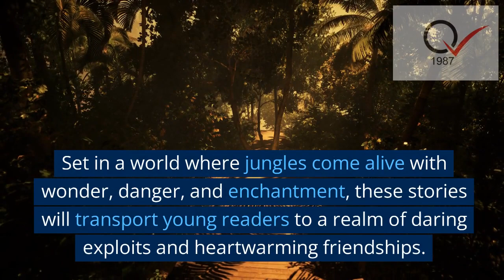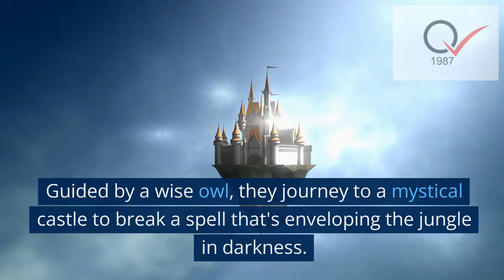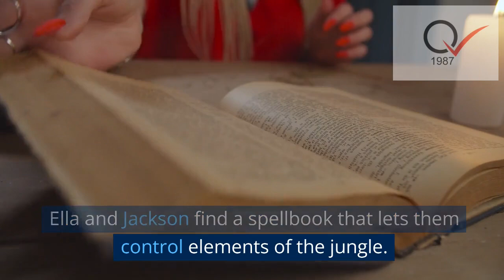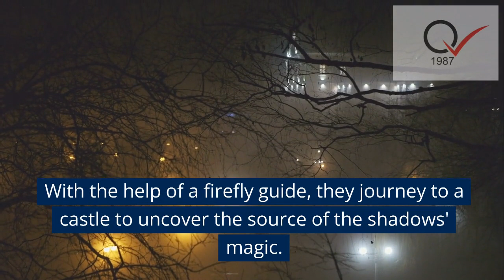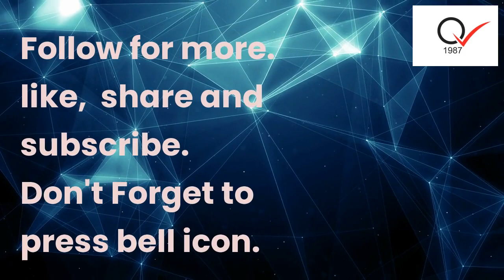"Jungle Adventures: Bedtime Stories for Young Explorers" By Amna and Tristan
🌿 **Welcome to the Enchanting World of Jungle Adventures! 🌿**

Embark on a journey into the heart of the jungle with "Jungle Adventures: Bedtime Stories for Young Explorers." Join us as we delve into 15 captivating short stories that blend the thrill of daring expeditions with the magic of castles, mythical creatures, and unforgettable friendships.

📚 In this collection, you'll meet brave kids like Lila, Max, Mia, Ethan, Aria, Leo, and more, as they venture into the untamed jungle, solving riddles, encountering magical beings, and facing challenges that will leave you on the edge of your seat.

🐉 From wise old dragons to mischievous tree sprites, our heroes forge bonds that transcend the ordinary, and their quests lead them to ancient castles hidden amidst the verdant foliage. Each story unfolds with wonder, excitement, and life lessons that will inspire young adventurers aged 5-12.

🏰 These tales are perfect for bedtime, transporting young minds to a world of enchantment where dreams come alive with every word. Join us on a journey that will capture your imagination and ignite your sense of wonder!